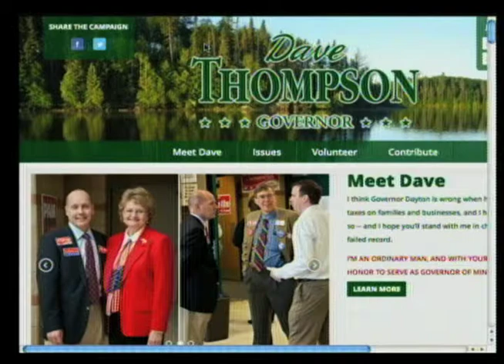Dave Thompson for Minnesota Governor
Watch Tony interview Senator Dave Thompson on his run to become the next Minnesota Governor.  Tony asks him about his experience in the Minnesota state Senate, if the issue of marriage is settled in Minnesota, the future of MNSure, and more.